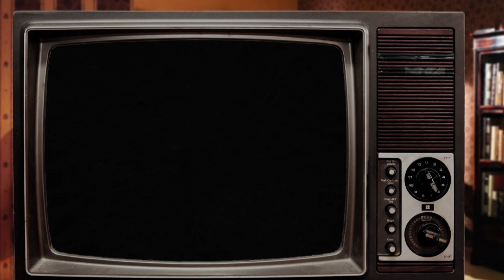Let's Play MYSTIC QUEST LEGEND #22 (FINALE) mit Gregor ~ Krall den Kristall, Baby! (Spriteseeing)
Final Fantasy / Mystic Quest Legend war das erste Konsolen-Rollenspiel, mit dem Squaresoft im Westen Fuß fassen wollte. Lasst und gemeinsam die deutsche Version von Vorne bis Hinten durchzocken!

Mystic Quest bei 1tQuzHF